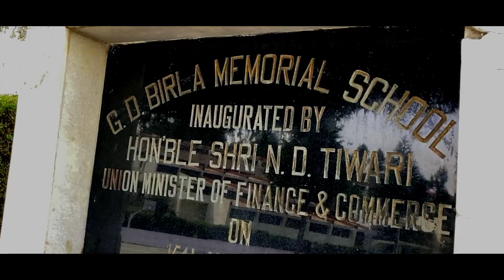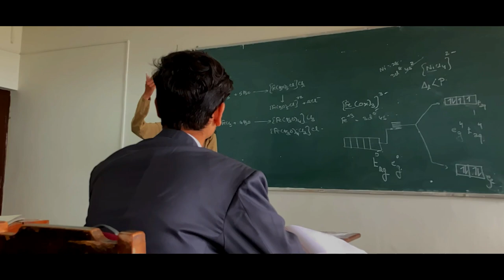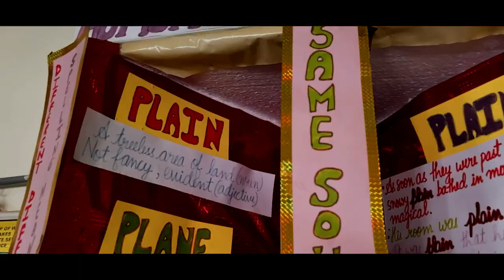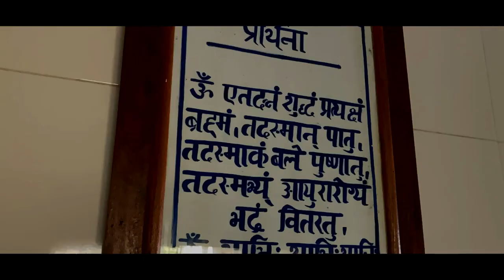G. D. Birla Memorial School, Ranikhet - Presents Virtual Campus Tour.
G. D. Birla Memorial School for Boys is an English medium residential school situated in the lush green hills of Ranikhet, Uttarakhand. The school, comprising classes IV to XII, is a member of the prestigious Indian Public Schools' Conference and the Round Square International.

The school has been founded by Mr. B.K. Birla and Dr. (Mrs.) Sarala Birla to immortalise the ideals of Late G. D. Birla, a doyen of Indian industry. Founded on July 8, 1987 G.D. Birla Memorial School for Boys was formally inaugurated on August 15, 1987.

Blending Indian cultural values with modern education techniques, the school aims at providing a happy, stimulating and demanding environment where students spend the most important years of their lives. Academic study is important and our students are expected to achieve high standards. They are encouraged to participate in all school activities for all-round development of mind, body and soul. A sense of self-worth is instilled in each student that enables him to stand up for himself for a purpose greater than himself; and in doing so, be of value to society.

Credits:
Soulful Music